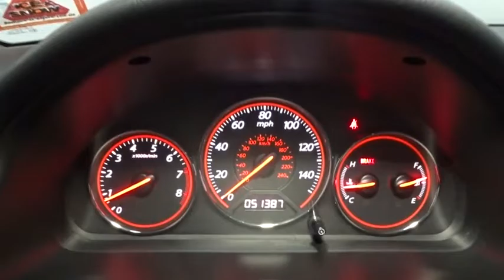2005 Honda Civic Cpe Hillside, Newark, Union, Elizabeth, Springfield, NJ 801760AA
2005 Honda Civic Cpe
2005 Honda Civic Cpe LX - Stock#: 801760AA - VIN#: 1HGEM21525L039101

TRUE PRICE *NO MORE BACK AND FORTH NO GIMMICKS NO FAKE CHARGES *OUR TRUE PRICE IS CLEARLY MARKED EXPERIENCE NEW WAY OF BUYING ALL OUR PREOWNED VEHICLES ARE INSPECTED BY OUR CERTIFIED TECHICIANS ***ALL OUR PREOWNED VEHICLES COMES WITH FREE MAINTENANCE AND ROADSIDE ASSISTANCE *** Contact Route 22 Toyota today for information on dozens of vehicles like this 2005 Honda Civic Cpe LX. When your newly purchased Honda from Route 22 Toyota comes with the CARFAX BuyBack Guarantee, you know you're buying smart. When it comes to high fuel economy, plenty of versatility and a great looks, this HondaCivic Cpe LX cannot be beat. This Honda Civic Cpe's superior fuel-efficiency is proof that not all vehicles are created equal. This 2005 Honda Civic Cpe has such low mileage you'll probably think of them more as blocks traveled than miles traveled. Purchasing a pre-owned vehicle like this Honda Civic Cpe LX is an easy choice since Route 22 Toyota has collected and provided all records. When you know the full history of a vehicle, you know what you're getting into from the start. Rare is the vehicle that has been driven so gently and maintained so meticulously as this pre-owned beauty. Unique and nearly impossible to find, this 2005 Honda Civic Cpe LX is a collector's dream come true.
City 32/hwy 38 (1.7L engine/5-speed manual trans),Body-color trunk lid garnish,Body-color door handles,Multi-reflector halogen headlamps,Heat-rejecting green-tinted glass,Honeycomb mesh grille,2-speed intermittent windshield wipers,Body-color bumpers,Pwr mirrors,Remote entry system,60/40 fold down rear seatback w/outboard head restraints,Map lights,Immobilizer theft-deterrent system,Center console armrest & storage compartment,Integrated rear window antenna,Digital trip odometer & (2) digital trip meters,Front bucket seats w/reclining seatbacks, adjustable head restraints,Pwr windows w/auto-down driver window & illuminated driver switch,Indicator lights-inc: low fuel, low oil pressure, trunk-open,Backlit gauges,Tachometer,Driver seat height adjustment,Front beverage holders,Dual visor vanity mirrors,Adjustable steering column,Door pocket storage bins,Remote trunk release w/lock,Air conditioning w/micron air-filtration system,Pwr door locks,Cruise control,Cargo area light,Remote fuel filler door release,Coolant temp gauge,Headlights-on reminder,Maintenance interval indicator,Passenger seat walk-in feature w/memory,Passenger side seatback pocket,Front/rear floor mats,Coin box,Rear window defroster w/timer,Auxiliary pwr socket,AM/FM stereo w/CD player-inc: clock, (4) speakers,15 steel wheels w/full covers,Compact spare tire & wheel,P195/60HR15 all-season tires,Reactive-link double wishbone rear suspension w/coil springs, stabilizer bar,1.7L SOHC MPFI 16-valve I4 engine,Control-link MacPherson strut front suspension w/stabilizer bar,Pwr front vented disc/rear drum brakes,13.2 gallon fuel tank,Pwr rack & pinion steering,5-speed manual transmission w/OD,Front wheel drive,Emergency trunk release,Child safety seat anchors (LATCH),Front/rear 3-point seat belts w/front automatic tensioning system,Driver & front passenger airbags (SRS),Side-impact door beams